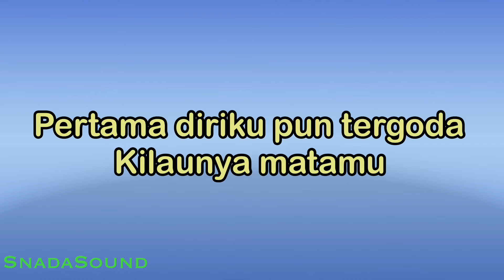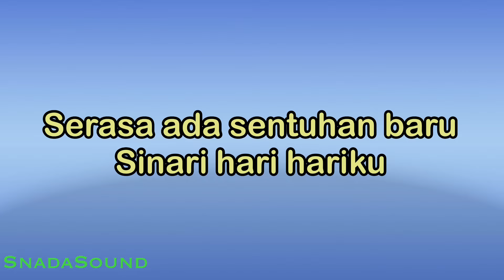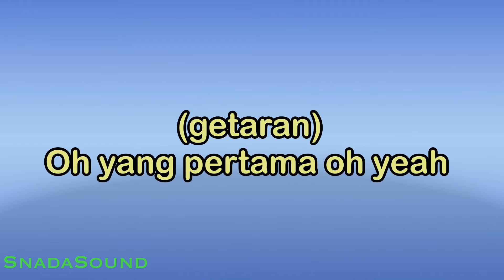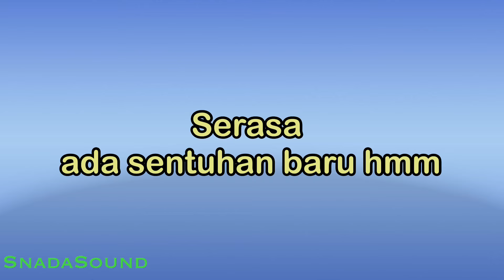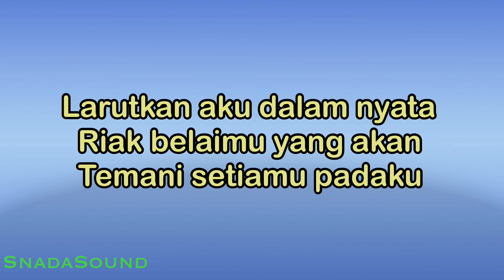PERTAMA-Reza Artamevia|KARAOKE NADA WANITA ​⁠ -Female-Cewek-Perempuan@UcokkuYasir